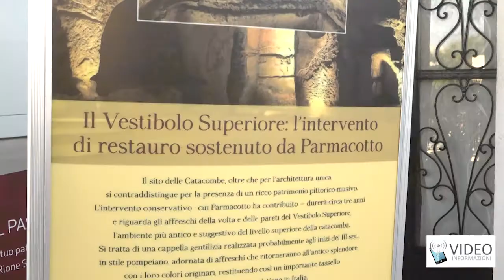Parmacotto e la città di Napoli insieme per il restauro delle catacombe di San Gennaro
Nel rione Sanità l’accordo per il restauro degli affreschi del Vestibolo Superiore

Uno dei brand più noti nel settore alimentare italiano, che per il rilancio della propria attività deve mettere in atto un importante processo di ristrutturazione, trova la forza di rinascere e riesce a ottenere risultati di crescita superiori ad ogni aspettativa.
Un’Azienda che sceglie di investire in cultura e responsabilità sociale. Un gruppo di ragazzi di un quartiere difficile di Napoli che gestisce con successo un sito paleocristiano, trasformandolo nel terzo monumento d’Italia più apprezzato dai turisti.
Nasce così, dall’incontro tra Parmacotto e La Paranza delle Catacombe di San Gennaro, il progetto di restauro conservativo del Vestibolo Superiore delle catacombe più importanti del Sud d’Italia.